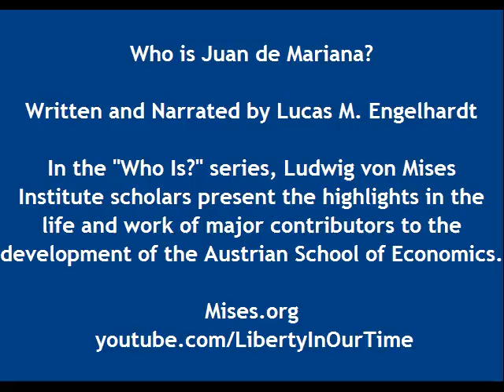Who is Juan de Mariana? | by Lucas M. Engelhardt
Lucas Engelhardt explains the many contributions of an early precursor to not only the Austrian school but to the whole of economic thought, Juan de Mariana of the 16th century Spanish scholastics. Mariana's book On the King and the Royal Institution stressed the importance of remembering that kings are under a greater natural moral law and ought to be punished when they violate it. Mariana distinguished between a tyrant and a king by how the ruler viewed the property of his citizens.

Regarding the exchange value of money, Mariana understood the value was determined by the supply and demand of money so that debasement of the currency led to rising prices. Engelhardt also explains Mariana's understanding of subjective valuation.